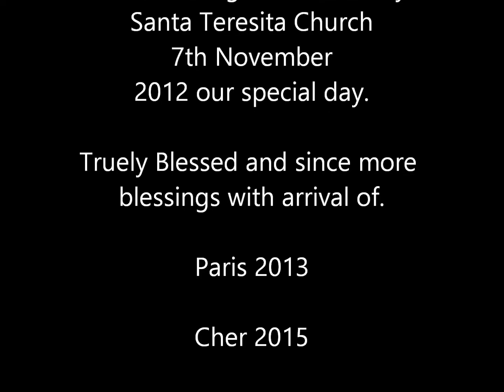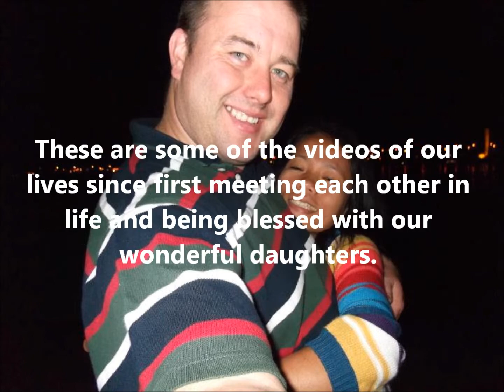A Foreigner in the Philippines, Filipina Marrying a Foreigner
7th November 2012 Our very special day and start of the our lives together, since we have been so blessed with 3 daughters. Paris Cher Freyr and fingers crossed we manage to have some more girls.